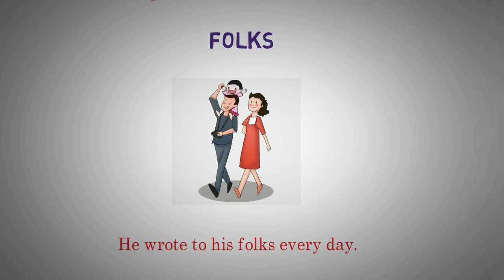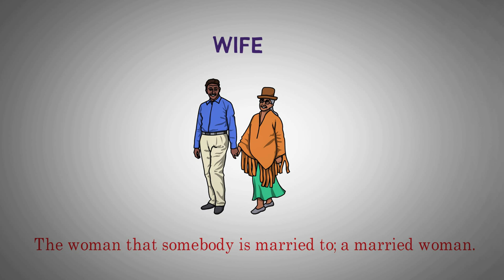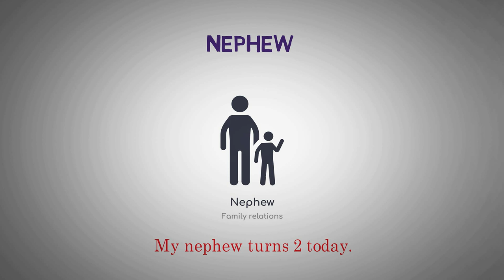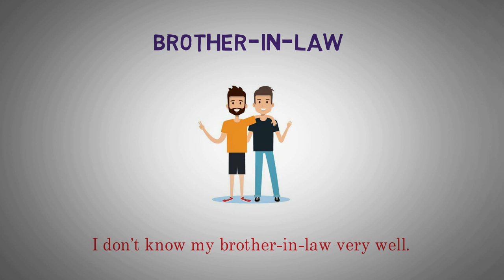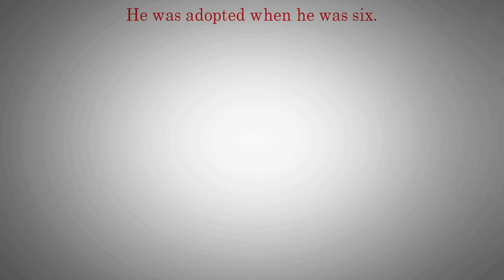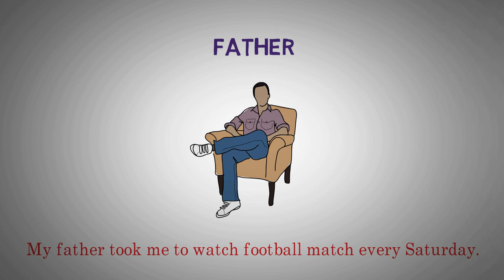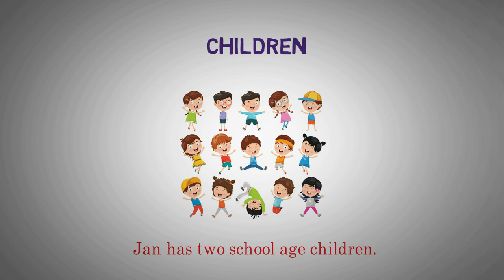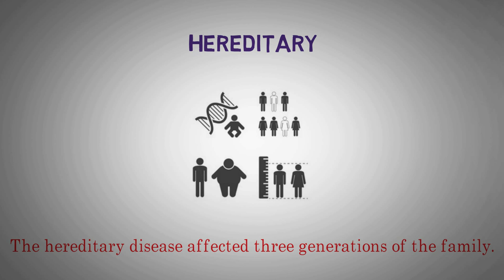Improve Your English Vocabulary by Topics: Family ★ Learning English Vocabulary Everyday ✔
English tivi helps you learn new words, through picture, play games that improve your vocabulary, and explore language.